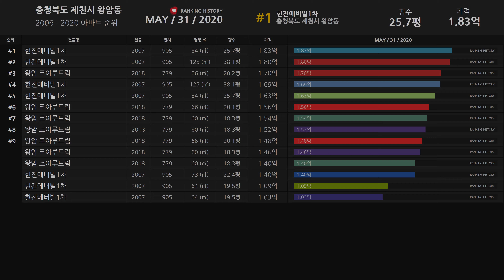충청북도 제천시 왕암동 아파트 실거래가 ▶ 매매 가격 순위 TOP 20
Developtive